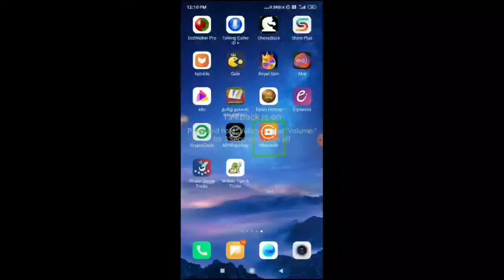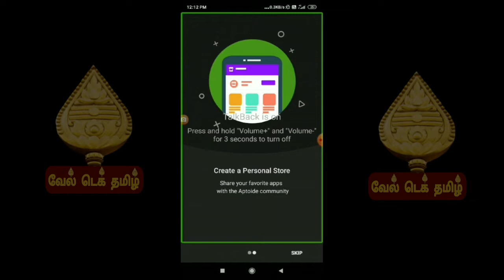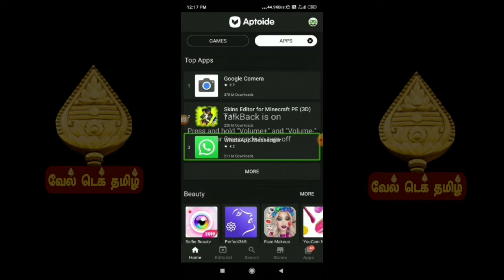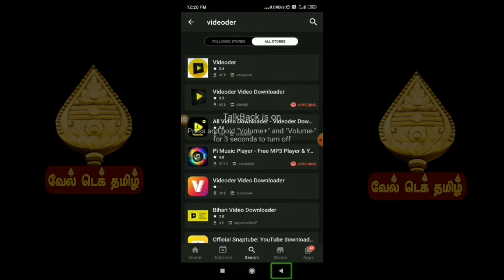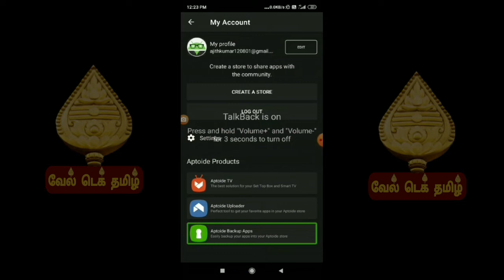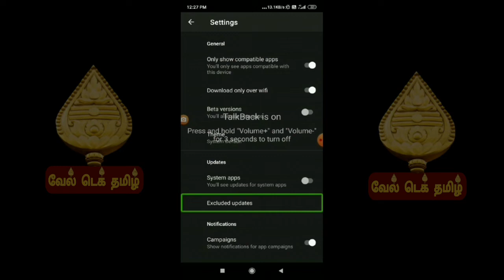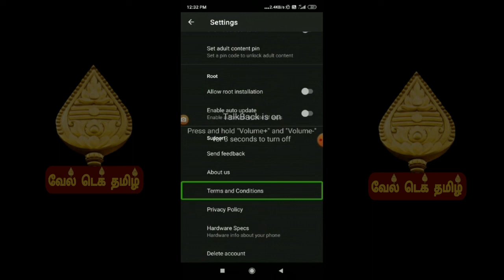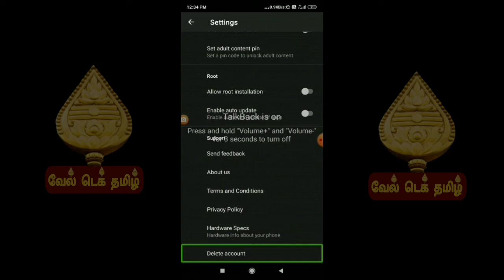Aptoide Android application | Same as Play Store | Paid apps for Free | Beta Apps, Third Party Apps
you can download paid application with free.
beta version application.
previous version available in the application.